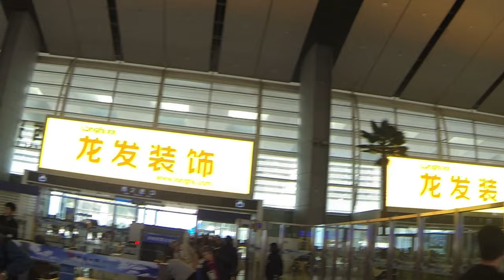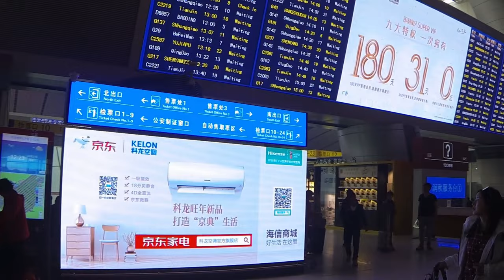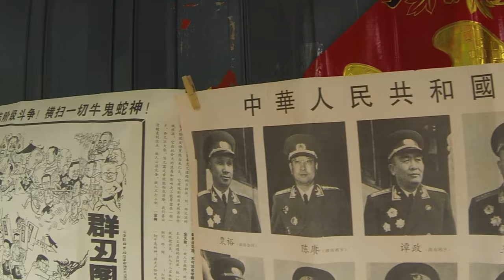cina pro 2018